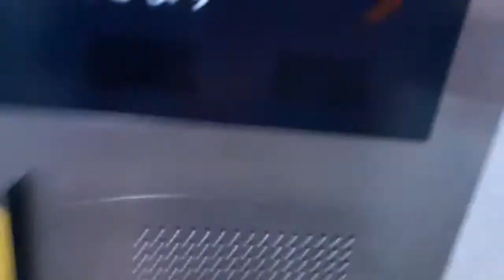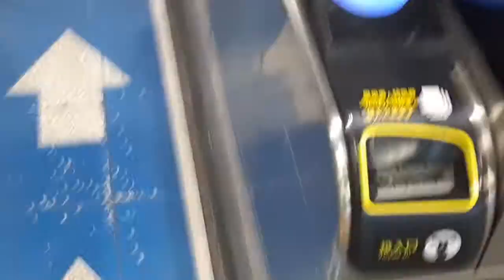2020年7月23日